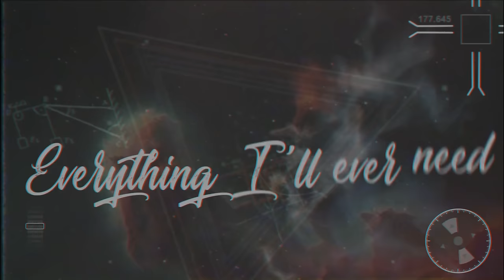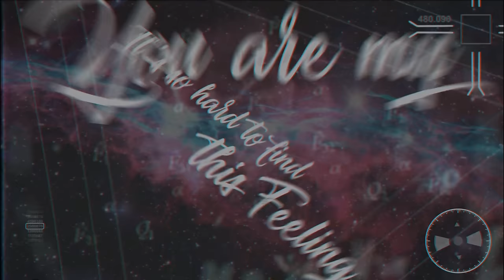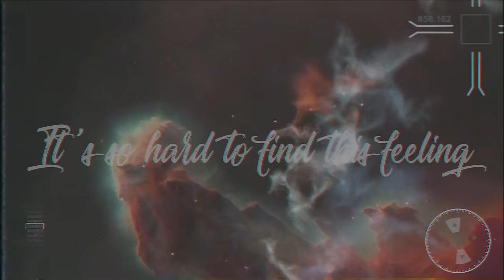Kailee Morgue - Discovery (Lyric Video)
Discovery (Official Lyric Video)
Song available on the Medusa EP

Directed by Shan Dan Horan
Produced by ShadowbornGroup.com